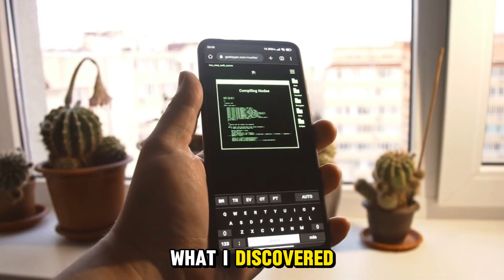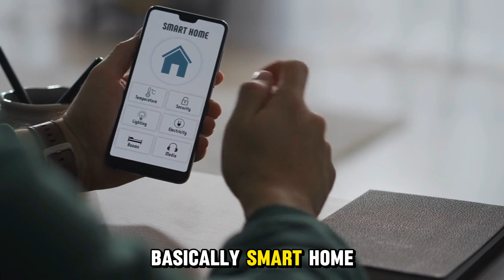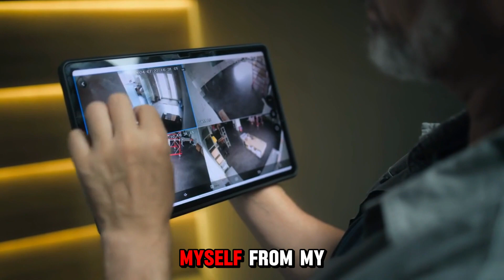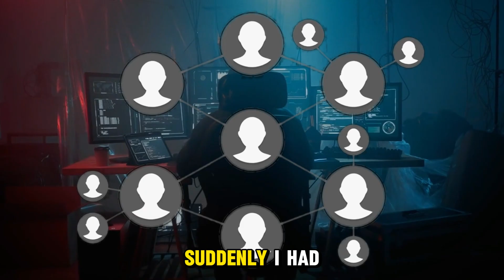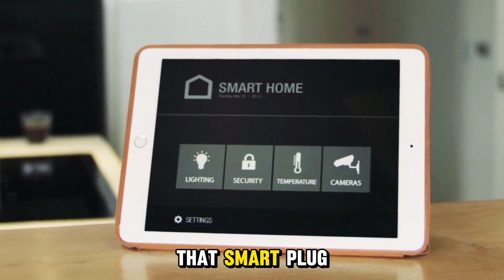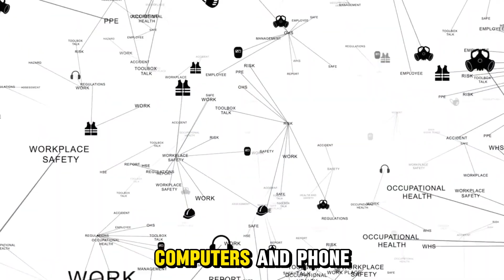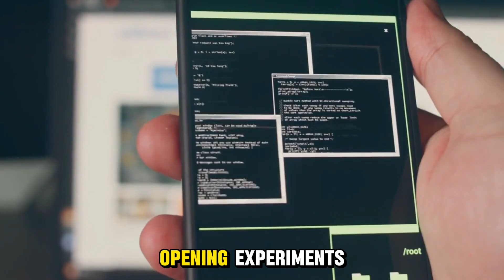I Gave Myself 24 Hours to Break Into My Own Smart Home! | One Tech Nation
I spent 24 hours hacking my own smart home using only free tools - and what I discovered will shock you. Your Ring doorbell, Alexa, smart locks, and even your coffee maker could be compromising your privacy right now.
In this eye-opening experiment, I became a "white hat" hacker to expose the terrifying vulnerabilities hiding in the average smart home. Using the same methods real cybercriminals use, I uncovered default passwords, forgotten devices sending data to foreign servers, and security flaws that could let strangers watch you through your own cameras.

 WHAT I DISCOVERED:
How I accessed my security cameras in under 10 minutes
The voice spoofing technique that unlocked my front door
Why my coffee maker was sending data to Eastern Europe
The forgotten devices creating massive security holes
How one app was tracking my location every 30 seconds

YOUR 7-STEP SECURITY PROTOCOL:

Change ALL default passwords immediately
Enable automatic firmware updates
Set up two-factor authentication everywhere
Create a separate IoT network for smart devices
Disable unused features (especially voice purchasing)
Install network monitoring tools like Fing
Conduct monthly security audits

 CRITICAL SECURITY TOOLS MENTIONED:

Shodan (the hacker's search engine)
Fing (network monitoring app)
Pi-hole (malicious traffic blocker)
Password managers for unique credentials

The smart home industry ships devices with minimal security because convenience sells better than protection. But you don't need to be a cybersecurity expert to protect yourself - you just need to care enough to spend 30 minutes making these changes.
This isn't meant to scare you - it's meant to arm you with knowledge.

TAKE ACTION NOW:

Check ONE device for default passwords right now

Remember: Your smart home can be convenient AND secure - but only if you take control before someone else does.

The Wake-Up Call
 Hour 1: Default Password Disaster
 Hour 3: The Shodan Discovery
 Hour 6: Voice Spoofing Attack
 Hour 12: Router Revelation
 Hour 18: The International Mystery
 Hour 24: Privacy Nightmare
 7-Step Security Protocol
 Industry Secrets Exposed
Your Action Plan